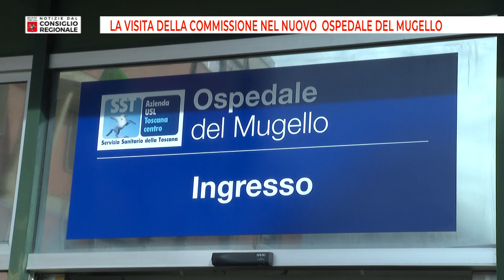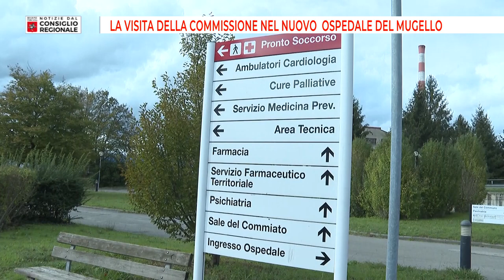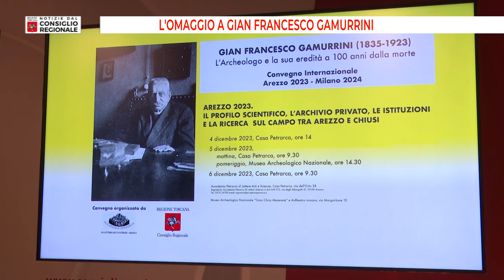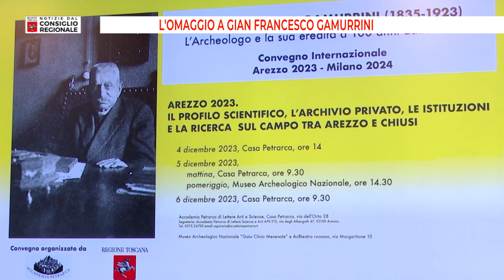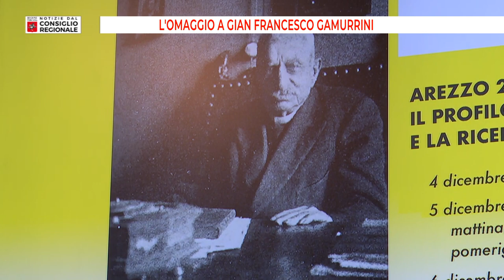Notizie dal consiglio Regionale del 17/11/23